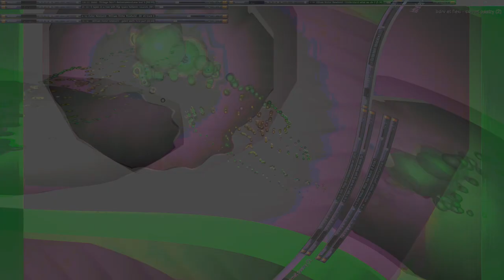Movie 24 07 29 05h23m31s